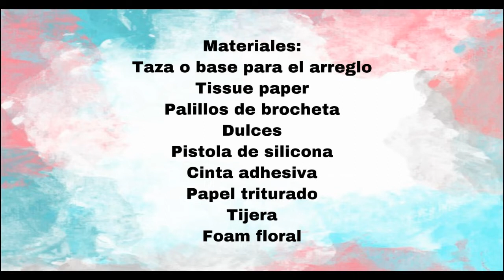BONITOS y FÁCILES ARREGLOS para ocasiones ESPECIALES │ Paula González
¡Hola mi gente hermosa! En este video les traigo unos bonitos y fáciles arreglos con dulces ideales para regalar en cualquier ocasión especial. ¡Espero sea de su agrado!
Música utilizada en el video:
● Author: Ikson
● Songs: Paradise & Angel

Canal variado para toda la familia en donde encontrarás tutoriales y vlogs de manualidades, decoración, floristería, jardinería, bisutería, reciclaje, recetas y consejos.